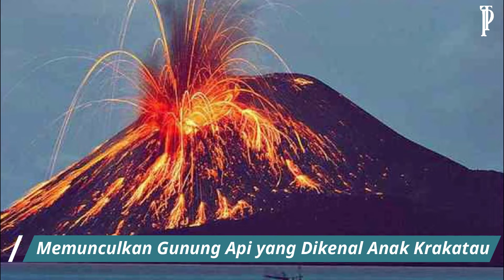krakatau meletus 1883 video asli | gunung krakatau meletus dahsyat | sejarah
sejarah, gunung krakatau, gunung krakatau meletus 1883 video asli, gunung krakatau meletus dahsyat, gunung krakatau meletus, gunung krakatau 1883, gunung krakatau sekarang, gunung krakatau sekarang, gunung krakatau hari ini, gunung krakatau 2022, gunung krakatau meletus 1883, Letusan ini merupakan letusan gunung terkuat sepanjang sejarah dengan level 6 skala Volcanic Explosivity Index (VEI). Begitu dahsatnya, letusan Gunung Krakatau bahkan terdengar hingga Australia Tengah yang berjarak 3.300 kilometer dari titik ledakan dan Pulau Rodriguez, kepulauan di Samudera Hindia yang berjarak 4.500 kilometer. Dalam buku Krakatoa, the Day the World Exploded August 27, 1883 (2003), disebutkan, pada 250 tahun terakhir tercatat tak kurang dari 90 kali tsunami akibat letusan gunung. Namun, tsunami yang disebabkan oleh Krakatau menjadi tsunami vulkanik terbesar yang pernah tercatat oleh sejarah. Letusan Krakatau juga memicu terjadinya tsunami besar setinggi 120 kaki. Gelombang raksasa yang diakibatkan oleh letusan itu bahkan menelan korban jiwa sekitar 35.500 orang.